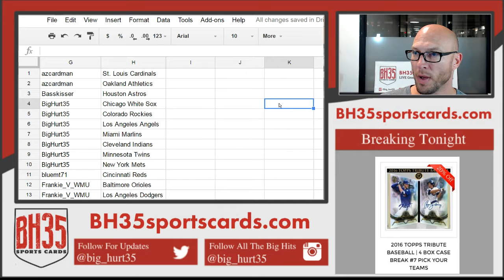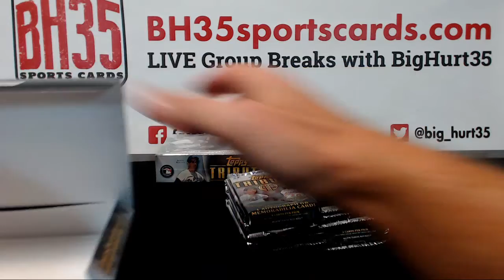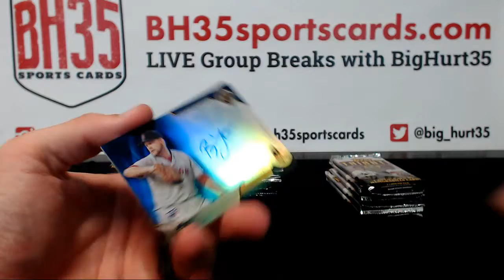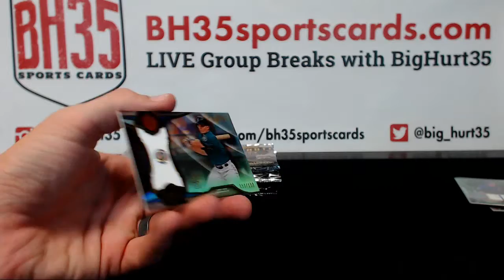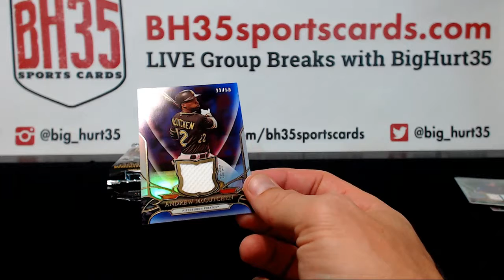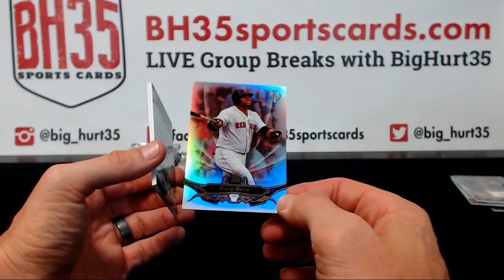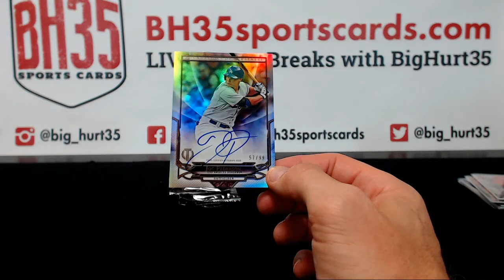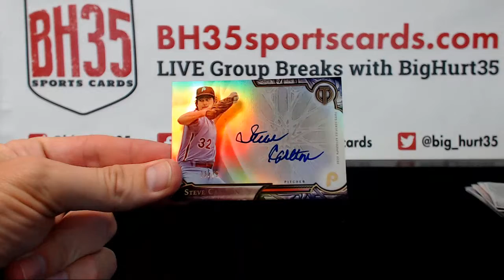2016 Topps Tribute Baseball 4 Box Case Break #7 Pick Your Teams